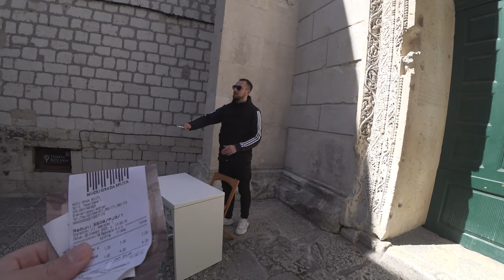I cannot believe that THIS is Croatia!